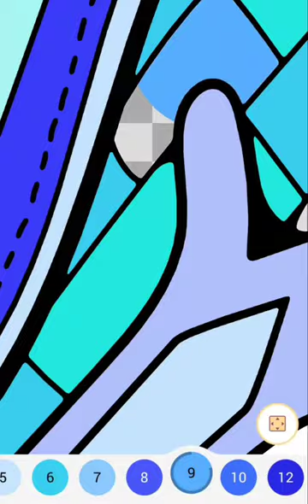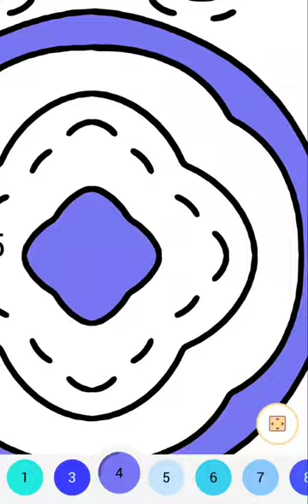Color by number: ❄️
Color by number of an intricate snowflake with the Happy Color game on android